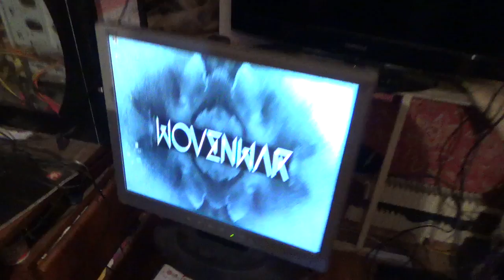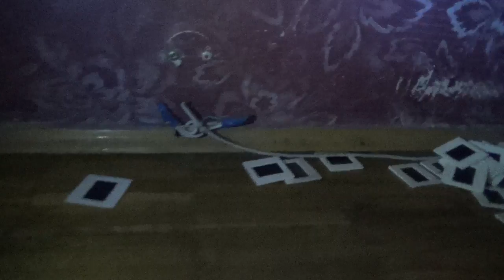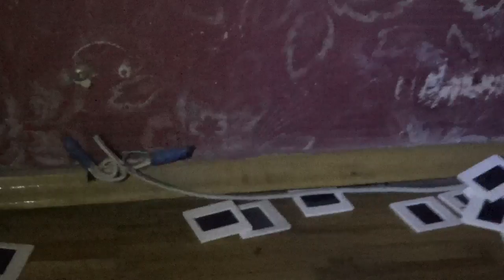Протекает потолок! 28 июня 2014